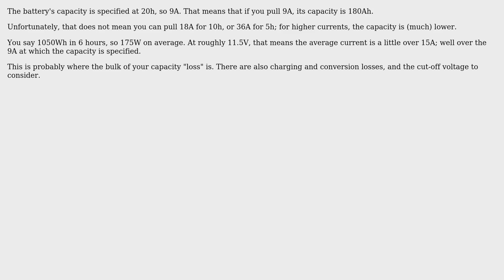Solar battery draining too fast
With thanks & praise to God, and with thanks to the many people who have made this project possible! | Content (except music & images) licensed under CC BY-SA | Music | Images & others | With thanks to user ocrdu user kostas parlapas and the Stack Exchange Network Trademarks are property of their respective owners. You are responsible for your own actions.